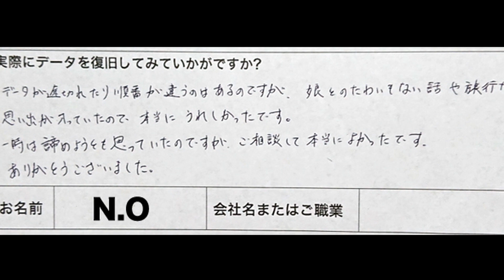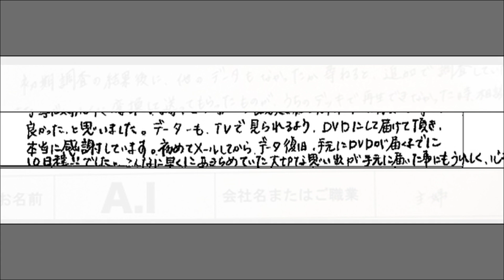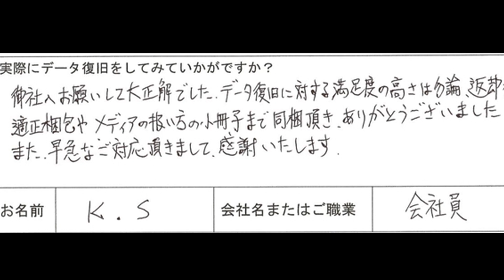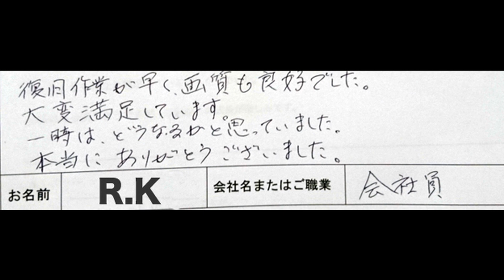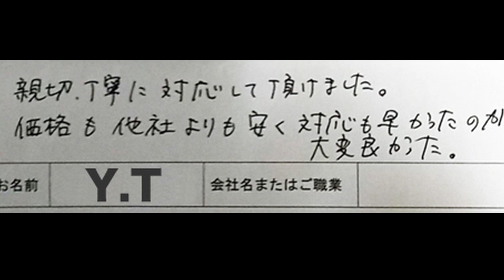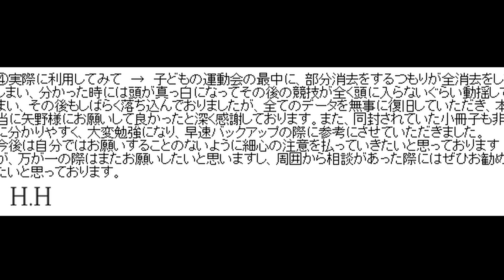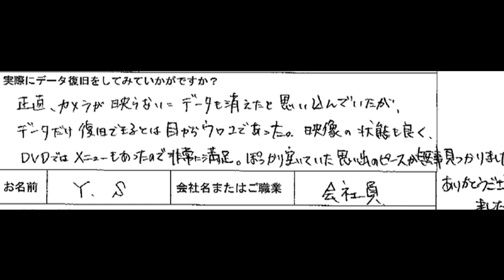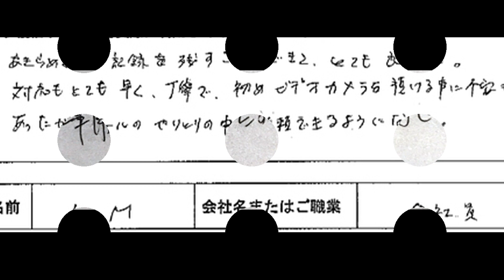100%データ復旧成功！Panasonic HDC-HS200 電源が入らないビデオカメラの完全回復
100%データ復旧成功！Panasonic HDC-HS200 電源が入らないビデオカメラの完全回復

Panasonic HDC-HS200ビデオカメラの電源が入らない故障からのデータ復旧事例をご紹介します。51枚の静止画と327ファイル、合計11時間58分の動画を100%復旧し、お客様にはテレビで視聴可能なブルーレイとして納品しました。千葉県のお客様よりご依頼いただいたこの案件は、私たちの専門的な技術と経験を証明するものです。ビデオカメラの故障やデータ損失でお困りの方、必見です！

ビデオカメラモデル: Panasonic HDC-HS200
トラブル内容: 電源が入らない
復旧データ: 静止画：51ファイル＋動画：327ファイル
総再生時間: 11時間58分
復旧率: 100%

電源が入らないビデオカメラから、適切な手段を用いることでデータ復旧できることを実証できました。
同じような問題に直面している方はぜひ参考にしてください。
この動画があなたのビデオカメラデータ復旧の手助けとなることを願っています。

これからも、皆様からのデータ復旧のご相談に全力で応じてまいります。
動画が役立ったと感じたら、ぜひいいねやコメントをお願いします。

✅ 電源が入らないビデオカメラのデータ復旧実績多数
✅ 成功報酬なので安心
✅ しつこいセールスありません

Panasonic HC-V550Mビデオカメラのデータ復旧！電源が入らない問題を解決 東京都杉並区

電源が入らない PanasonicビデオカメラHDC-TM45のデータ100％復旧成功【洗濯機で洗った】

✅関連記事
Panasonicビデオカメラ電源が入らないHDC-HS200 (渡邊綾様 主婦)

ビデオカメラ復旧（故障・落下・水没・電源が入らない・画面が映らない・エラー）データを取り出せるの？

Panasonic ビデオカメラのデータを復旧する方法